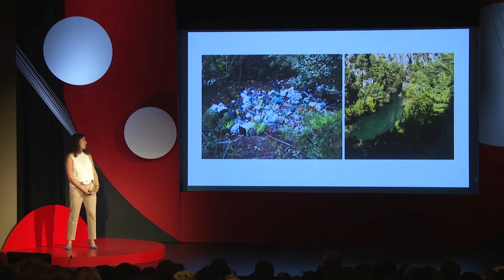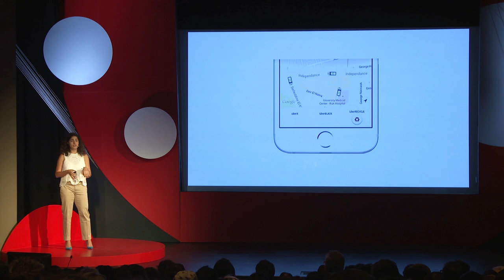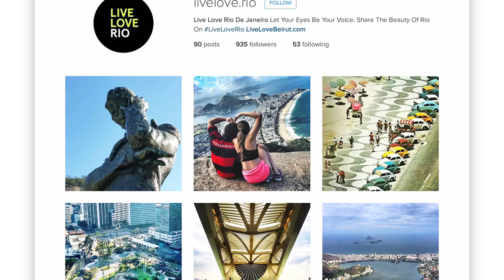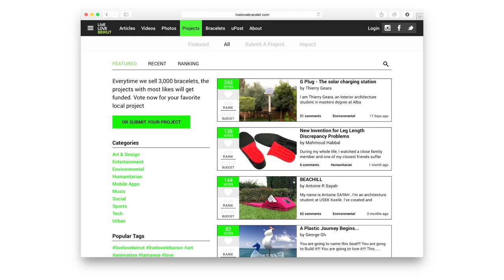Life as not seen on world news | Youmna Chamcham | TEDxACCD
Live Love originated in Beirut in 2012 to show the world the real side of Lebanon, through the eyes of its people. The hashtag organically evolved into a movement sharing pure life, humanity, nature, food, and what makes us human all the same, no matter where we live. Through a bracelet and photography, Live Love bridges differences and cultural gaps by shedding a different light unto parts of the world we don't truly know. Live Love is now working its magic in other parts of the world like Live Love Syria, Live Love Armenia, and Live Love Brazil.

One of the 2 founders and the designer of Live Love Beirut, a social media campaign that started 2 years ago with a hashtag to share the Beauty of Lebanon accompanied by a bracelet to fundraise and make local, grassroots projects come to life. Today, it counts 4.1 million likes on Instagram, 150,000 images, bracelets sold in 42 countries, and 21 Live Love accounts creating communities of Love and hope for major cities and universities in Lebanon. In 2014, it got adopted by the Ministry of Tourism and Live Love Lebanon became the official campaign of the nation. The Live Love movement is now picking up in countries such as Jordan, Egypt and Venezuela. From Beirut, to the world.